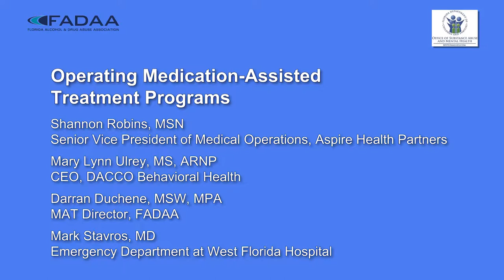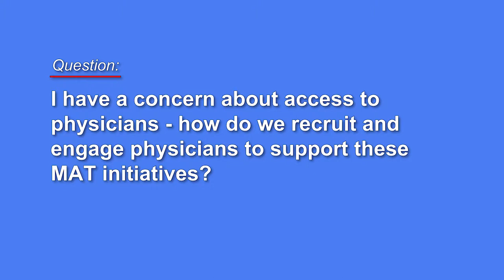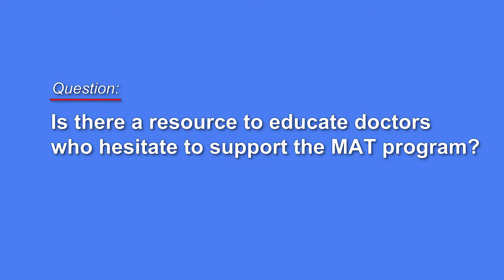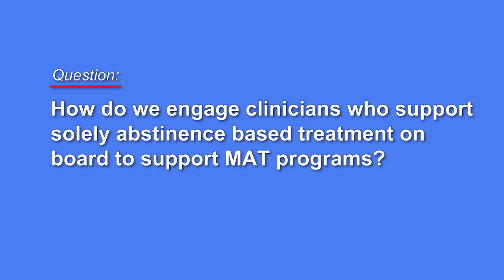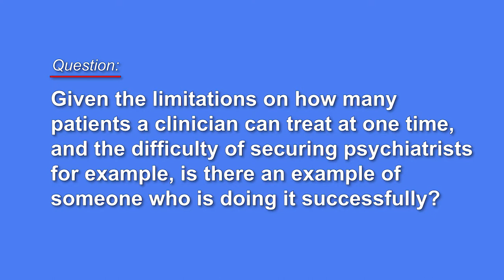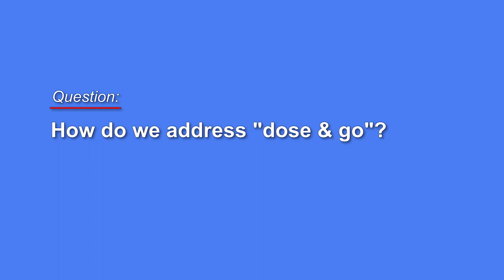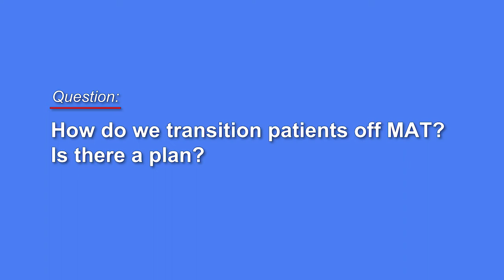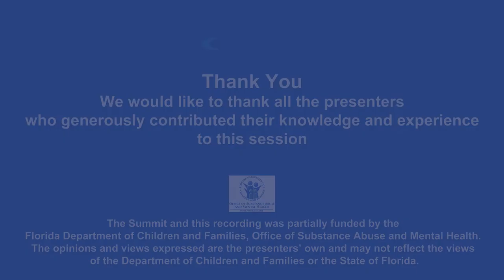Operating Medication Assisted Treatment Programs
The panel discusses Medication Assisted Treatment including myths, how it is working, programs available in Florida, and how this is an option that is making a difference. They share their experiences and how they have worked through the barriers to making MAT available in their communities. Presenters: Shannon Robinson, MSN, Senior Vice President of Medical Operations, Aspire Health Partners. Mary Lynn Ulrey, MS, ARNP, CEO, DACCO Behavioral Health. Darran Duchene, MSW, MPS, MAT Director, FADAA. Mark Stavros, MD, Medical Director, Emergency Department at West Florida Hospital.